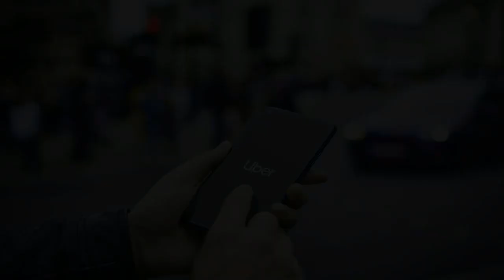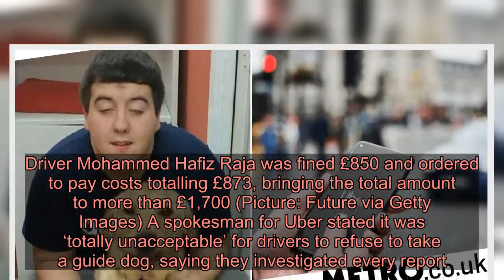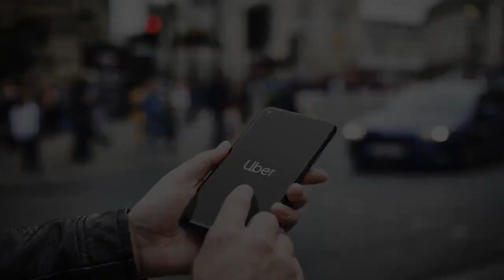Uber driver fined after refusing to let guide dog into car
Uber driver Mohammed Hafiz Raja drove off without Colin Perreira after refusing his guide dog on June 27 (Picture: Future via Getty Images) An Uber minicab driver has been fined after he was filmed by a partially-sighted man refusing to take his guide dog.  Colin Perreira, from Hemel Hempstead, ordered the vehicle on the Uber app at Watford Junction to travel to his father’s house in Kings Langley on June 27.  Driver Mohammed Hafiz Raja would not allow the assistance animal to travel in his car and left Mr Perreira behind on the pavement – despite a warning that this was against the law.  Transport for London brought the case before magistrates on 12 February.   Mr Perreira said it was the fifth time he had had a case taken to court, with successful convictions every time Raja, from Watford, was found guilty of breaching the Equality Act and fined £850 plus costs.  It was the fifth time Mr Perreira had taken a case to court, with each resulting in a successful conviction.  Advertisement   Advertisement   He told the BBC he wanted to make a stand for people ‘who are like me but who would not have that sort of confidence to do it, who would shy away and actually be very upset”‘.  He added: ‘This is about me sticking up for my community, the guide dog owner community, the visually-impaired community and the wider disabled community.’  The driver did not attend the hearing or enter a plea at Westminster Magistrate’s Court but was fined and ordered to pay costs totalling £873, bringing the total amount to more than £1,700.   Driver Mohammed Hafiz Raja was fined £850 and ordered to pay costs totalling £873, bringing the total amount to more than £1,700 (Picture: Future via Getty Images) A spokesman for Uber stated it was ‘totally unacceptable’ for drivers to refuse to take a guide dog, saying they investigated every report.  Any driver who is found to have refused a service animal will permanently lose access to the app, they added.  In June, a British Paralympic skiing champion was left ‘shaken’ and ‘humiliated’ after being banned from taking his guide dog into a Sainsbury’s store.    Got a story for Metro.co.uk?    Advertisement   Advertisement